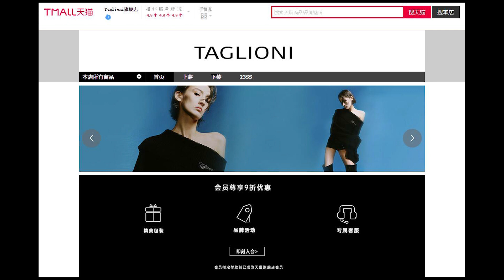周深在上海制躁音乐节所穿的上衣品牌名称是taglioni；4日周深从上海飞往武汉机场饭拍；央视五四晚会今晚8点播出周深演唱《青春的花瓣》；《奔跑吧11》周深最新剧照